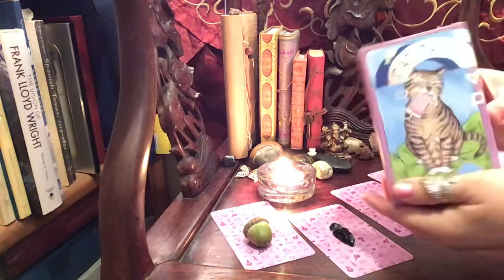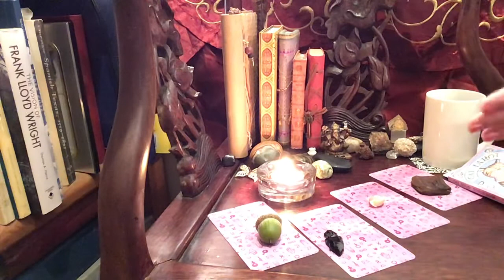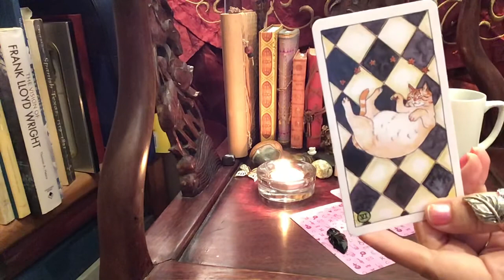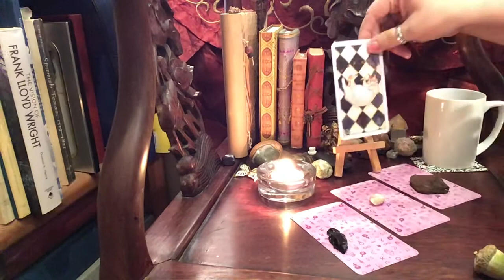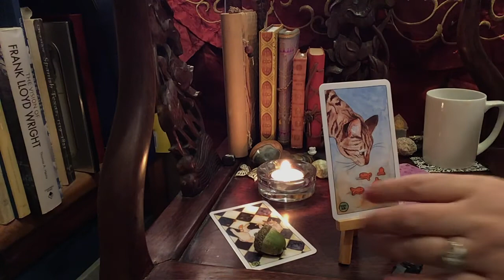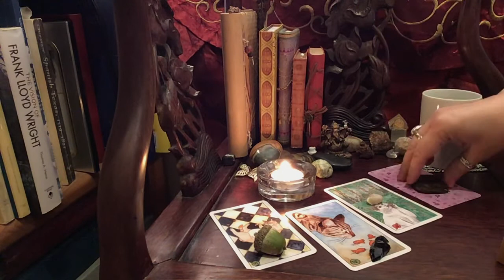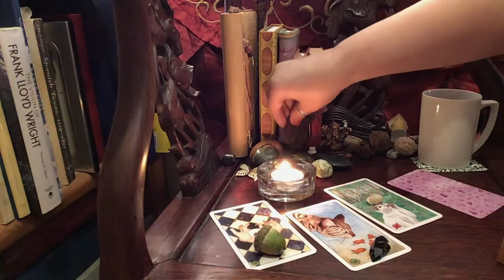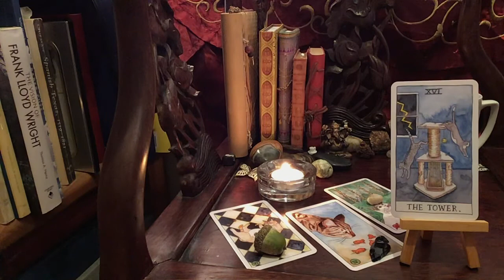New deck! Cat Tarot I am also making these readings much shorter...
Oops I filmed wonky...well it fits with our thought of the day by

 "A Life spent making mistakes is not only more honorable but more useful than a life spent of doing nothing." starting a 1:43

The Acorn 3:36
The Arrowhead 5:05
The Shell 6:25
The Driftwood 7:45

I really appreciate you guys my friends and family who are supporting me by viewing and commenting and such. it means a lot to me.

This is a Timeless Tarot Reading. A gift from me to you.

The daily pick meditation is designed to entertain as well as to give you a nice quote or affirmation to feed your spirit along with an intuitive glance forward to your immediate future.

Tarot is a tool that I use as a sensitive intuitive to focus thought and bring forward energies and ideas to talk about with you, the questioner.

The question asked is what do I need to hear and any thoughts to help me. The questioner, You, will pick a card based on the card topper, a feeling or whatever you like. If the card resonates with you then that is your card. They won’t always resonate and that’s okay. That is why I ask that you take what you can and leave the rest. In the case that it doesn’t resonate you can choose another video, a different card or you can just come back tomorrow.

Do book me for a private reading. There are a few ways to do that. My website is TarotandCoffeewithOlivia.godaddysites.com My linktree is
My linktree will connect you with my FaceBook, Instagram, Twitter and my website which has my business phone so that you can book me that way too. My prices are very reasonable and I will discuss alternate payments, i.e. barter, trade etc

I am a gentle and compassionate tarot reader but I will tell the hard truths when necessary. A tarot reading is a way to gain insight and knowledge as well as a way to talk about hard subjects, including relationships, job prospects and more. Tarot is not a replacement for professional therapy or medical advice.

I really look forward to connecting with you on twitter, Insta, facebook ad more.

The Cards used in this video are Cat Tarot Art By Megan Kott